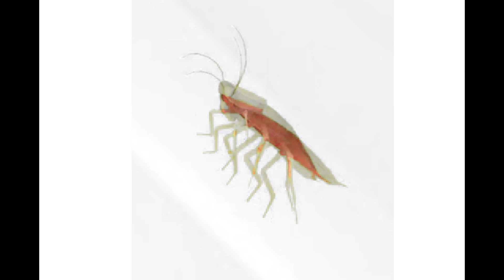COCKROACHES AWAKEN (JJBA Pillar Men Theme) (Cockroach meme)